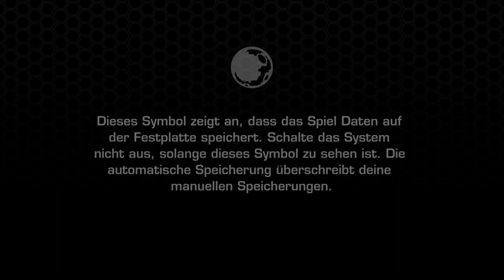Let's Play Ratchet & Clank A Crack in Time [01] - Ein alter Bekannter [German]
Ratchet & Clank Future: A Crack in Time (in den meisten PAL-Ländern als Ratchet & Clank: A Crack in Time bekannt) ist ein Plattformspiel aus dem Jahr 2009, entwickelt von Insomniac Games und veröffentlicht von Sony Computer Entertainment für die PlayStation 3. Nach den Ereignissen von Quest for Booty wird Dr. Nefarious von den Zoni beauftragt, Clank zu reparieren. In Wahrheit nutzt der Doktor die Partnerschaft als Tarnung, um den Schlüssel zu einem Raum namens "Orvus-Kammer" aus Clanks Erinnerungen zu finden. Als die Zoni ihm den Zugang verweigern, verrät Nefarious sie und vertreibt sie mit seinen robotischen Streitkräften, wodurch Clank unbeabsichtigt entkommen kann. Er wird schließlich von Nefarious gestellt, der enthüllt, dass er an einen Ort namens die Große Uhr gebracht wurde, einer von den Zoni geschaffenen Konstruktion, die dazu dient, die Zeit zu halten und sich im Zentrum des Universums befindet ("plus/minus 15 Meter"), bevor er immobilisiert wird.

Im Verlauf des Spiels Ratchet & Clank Future: A Crack in Time enthüllt sich eine fesselnde Geschichte voller Intrigen und Geheimnisse. Während Ratchet und Clank getrennten Herausforderungen gegenüberstehen, bleibt ihre Bindung ungebrochen. Die Suche nach der "Orvus-Kammer" und die Enthüllungen um Dr. Nefarious und die Große Uhr versprechen ein spannendes Abenteuer, das nicht nur die Rätsel der Vergangenheit klären, sondern auch die Zukunft der Helden maßgeblich beeinflussen wird. Mit packendem Gameplay und einer tiefgründigen Handlung bietet A Crack in Time den Fans der Ratchet & Clank-Serie ein unvergessliches Spielerlebnis.

Ich habe das Spiel mit Hilfe des Playstation Plus Premium-Abos auf der PS5 spielen können und gebe in diesem Let's Play einen kleinen Einblick, wie sich das Spiel in einem "Stream" spielt. Es handelt sich auch hier wieder um weitere Erfahrungen mit dem PS+ Streaming-Dienst.

Game: Ratchet & Clank A Crack in Time [German][PlayStation 3] (2009)
Genre(s): Action Adventure
Entwickler: Insomniac Games
Publisher: Sony Computer Entertainment

aktuell keine festen Stream Zeiten!
Sonst gelten folgende Zeiten:
Mo: 17:00 - 20:00
Di: kein Stream / ggfs. spontan
Mi: 17:00 - 20:00
Do: kein Stream / ggfs. spontan
Fr: kein Stream / ggfs. spontan
Sa: 17:00 - 20:00
So: kein Stream / ggfs. spontan